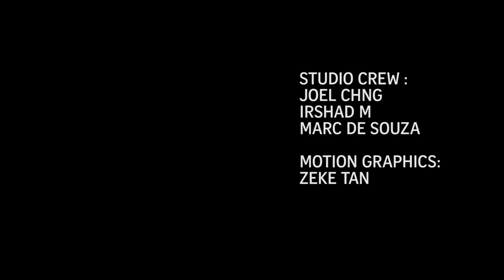What would a Joe Biden administration mean for Asia? | Asian Insider EP50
Under Joe Biden, the US may engineer a "cold peace" with China while re-engaging with its allies in Asia, Singapore ambassadors Tommy Koh and Chan Heng Chee tell Asian Insider.

The Straits Times, the English flagship daily of SPH, has been serving readers for more than a century. Launched on July 15, 1845, its comprehensive coverage of world news, East Asian news, Southeast Asian news, home news, sports news, financial news and lifestyle updates makes The Straits Times the most-read newspaper in Singapore.